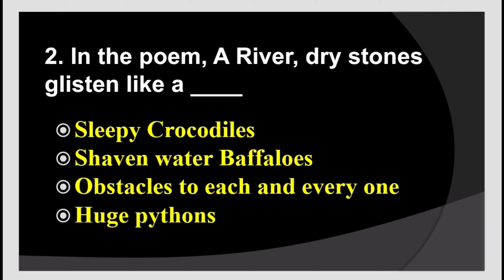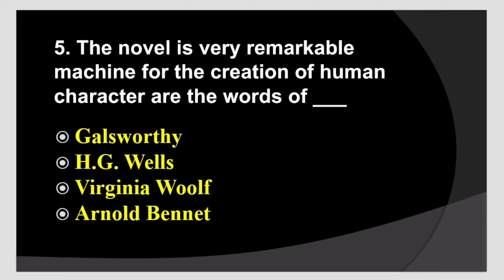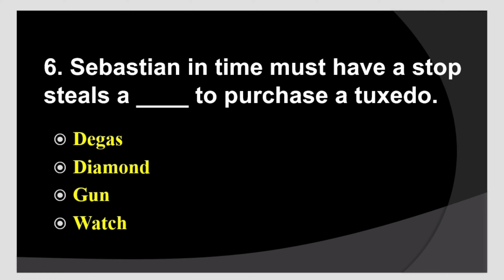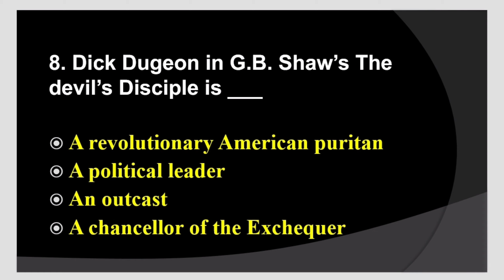MCQs On English Literature | polytechnic trb english